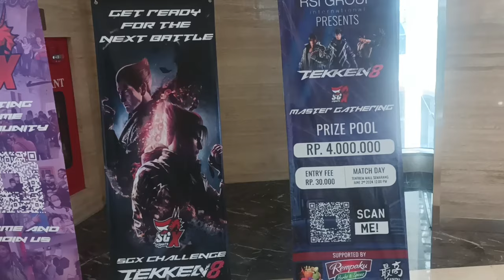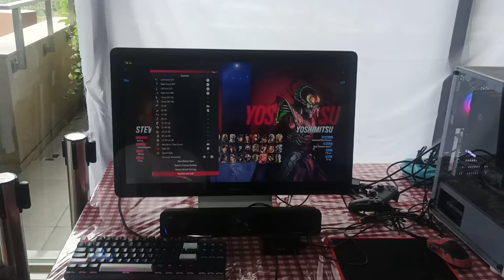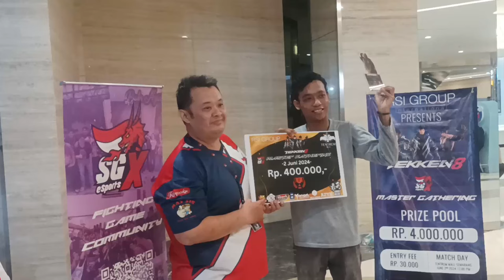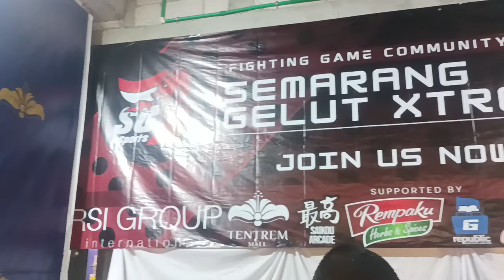IKUT TURNAMEN TEKKEN 8 TERGILA DI SEMARANG!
VLOG SGX Esport Master Tournament di Tentrem Mall Semarang. Ikut Turnamen, nonton pertandingan, dan ada kameo numpang lewat @punipun7

Congrats for the Champion:
1st : SGX | Eban
2nd: Level99 | Shomus
3rd: @sandiace8596